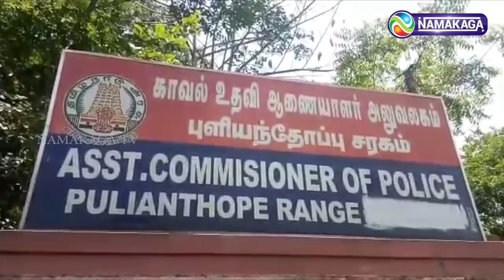PULIYANTHOPPU - |கொலை செய்ய கத்தியுடன் தைரியமாக திரிந்த ரௌடிகள் கைது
For more updates:
Category
News & Politics